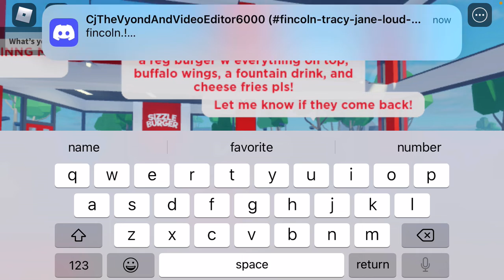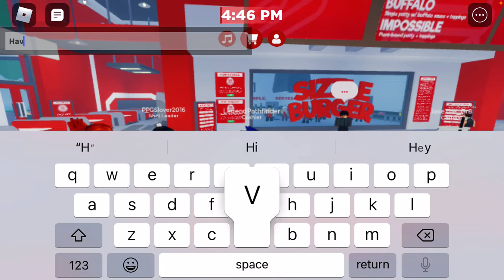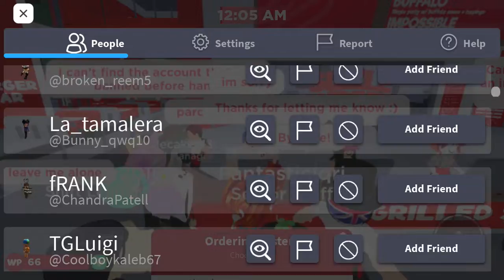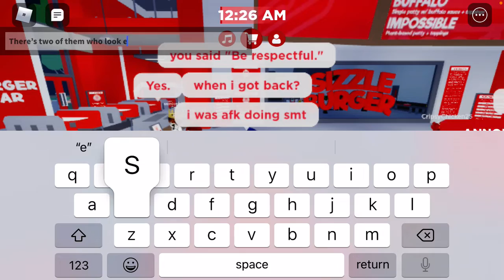Caught User Being Disrespectful to ADHD People at SizzleBurger